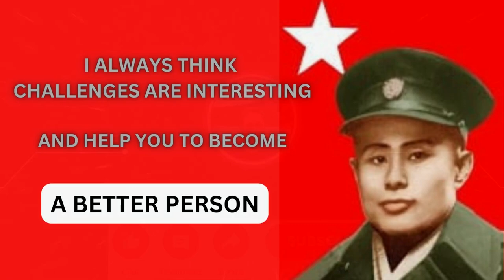WHO IS AUNG SAN ?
Aung San is considered the founder of modern-day Myanmar and the Tatmadaw (the country's armed forces), and is commonly referred to by the titles "Father of the Nation", "Father of Independence", and "Father of the Tatmadaw".
He was instrumental in Myanmar's struggle for independence from British rule, but he was assassinated just six months before his goal was realized